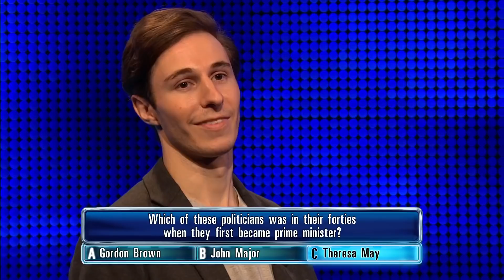The Chase | The Beast Versus A Team Of Two In The Final Chase | Highlights February 15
The Chase: Can The Beast beat a team of two in the final chase?